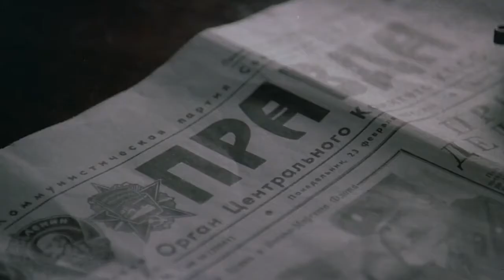Red Heat - opening credits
"Red Heat" (1988) - starring: Arnold Schwarzenegger, James Belushi

CREDITS:
TriStar Pictures (1988)

Producer - Walter Hill, Gordon Caroll
Screenplay - Walter Hill, Harry Kleiner, Troy Kennedy Martin
Production Company - Carolco Pictures
Music Composer - James Horner